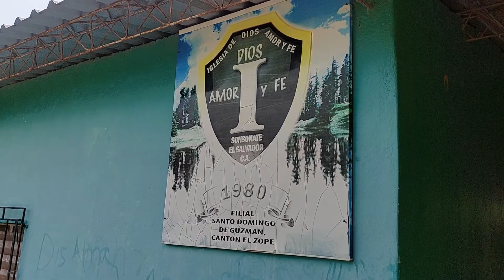"IGLESIA DE DIOS AMOR IFE CANTÓN EL ZOPE"